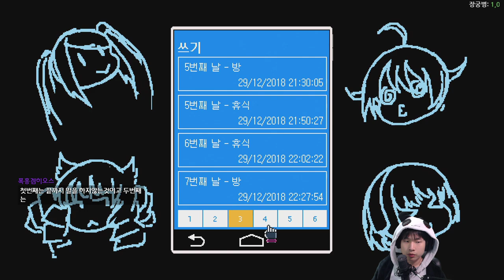#11 도로시가 우울해 보여 {VA 11 HALL A} {발할라}